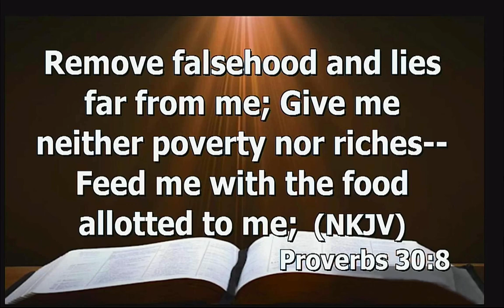Money doesn’t make you rich, it is what you do with money that makes you rich.